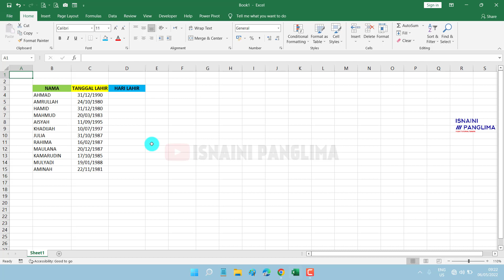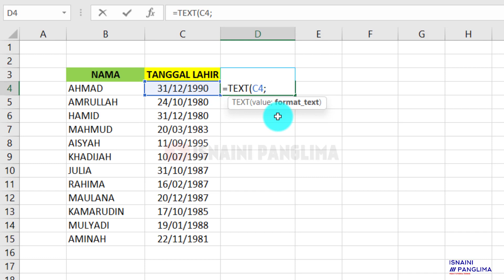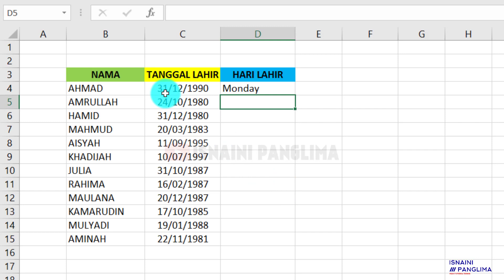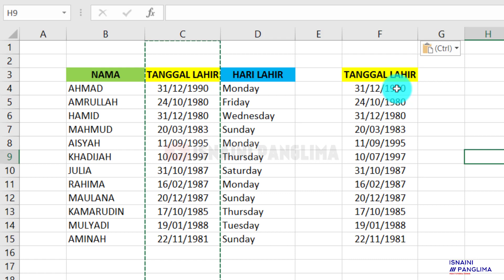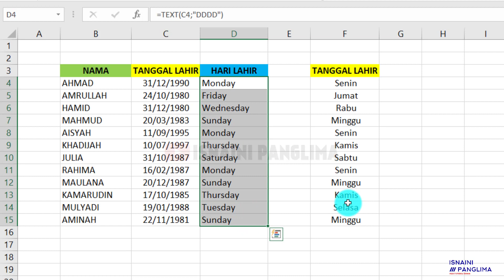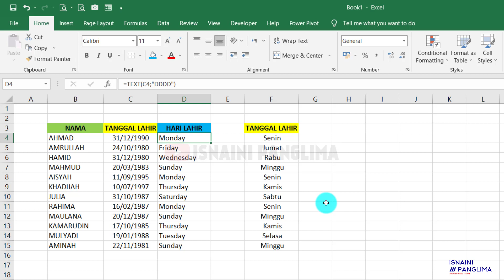Cara Mengetahui Hari Lahir Berdasarkan Tanggal Lahir di Microsoft Excel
adalah tutorial belajar excel yaitu cara mengetahui hari lahir seseorang berdasarkan formula excel atau rumus excel dan hasilnya otomatis, baik excel format inggris atau pun excel indonesia.